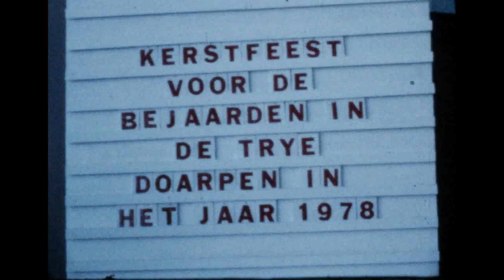1978 Kerstfeest ouden van dagen in de Trije Doarpen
Kerstfeest met ouden van dagen in de Trije Doarpen 1978; gezamenlijk diner.

Bijzonderheden c.q. personen:
Dominee Karsten en zijn vrouw / Jilt en Trientsje v.d. Braaksma / Dirk van Seggeren / Mevr. Van Dijken / Jan Talsma / Jan Sinnema Geert en Matsje Postma / Janke Beerda / Rennie Postma / Doete v.d. Veen – Douma / Janke Beerda / Mevr. Veldhuizen (dominee zijn vrouw) / mevr. Ehrenburgh / Hendrik en Tjitske Postma / Gerke v.d. Tuin /Tietsje Riemersma / Trien Bruinsma – Geertsma / Klaske de Boer / mevr. Krommenhoek / Imke Meijer (vrouw van Freerk) mevr. Hamstra – Hansma / Kees Leegstra / Renze en Els Broersma / mevr. v.d. Veer / Juffrouw Mulder (onderwijzeres) / Doete Beerda – Beerda / Hendrik van der Veer en zijn vrouw / Hielke en Trienke Braaksma / Dominee Karsten /  Dominee Veldhuizen/ Eerste beheerdersechtpaar van het Lichtpunt …….. / mevr. Karsten / Trien v.d. Bij / Antje Bosma / Betsje Poelstra / Anne Meijer / Jensje Jongsma / Aukje Sijtsma – Botter / mevr. Pompstra / Jan Tuinstra / Tjomme de Groot / Epke en Aaltje de Roos / mevr. Veenstra (vrouw van Hille Veenstra de schoolmeester) / mevr. Ehrenburgh / vrouw  van Pieter Bakker / Pieter en Anne de Vries ( kon heel lang bidden) / Fokke de Haan (bijnaam Fokke Snel) Romke Venema / mevr. v.d. Wal ( men van Atsje v.d. Wal) / Remme Postma / mevr. Ehrenburgh.

Maker: Tjebbe Broersma
Bronformaat: smalfilm
Kleur: ja
Geluid: nee
Collectie: Plaatselijk belang Kollumerzwaag en Veenklooster